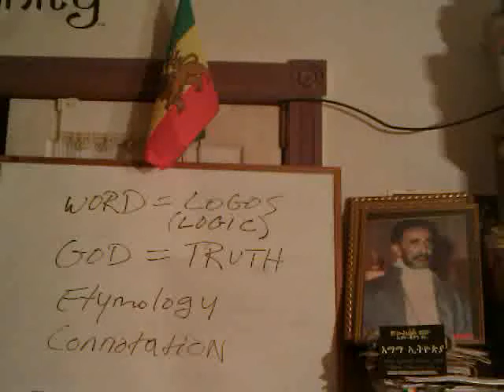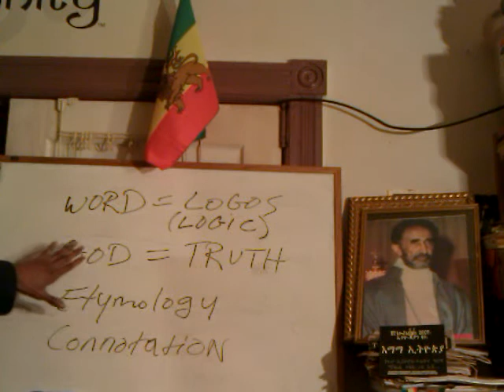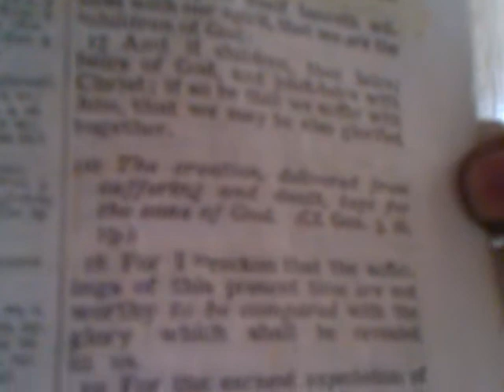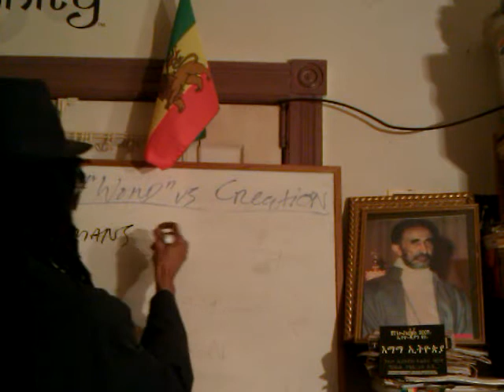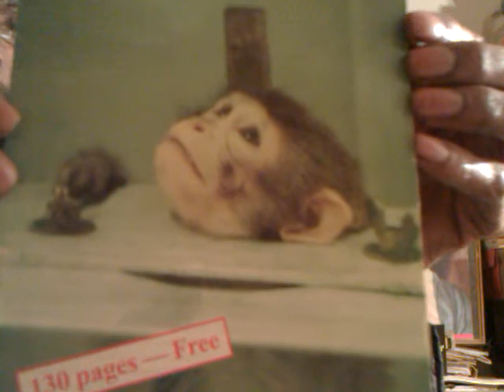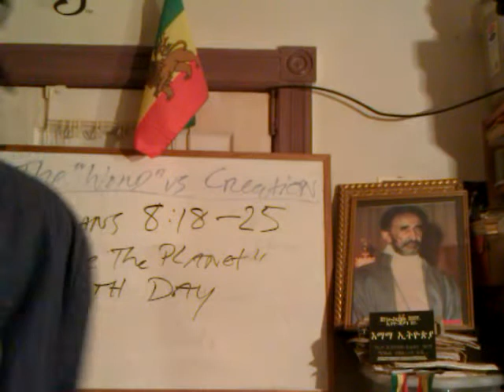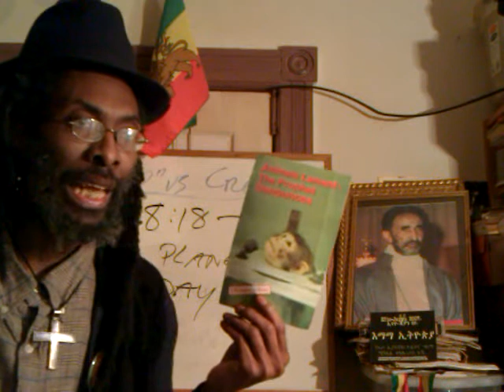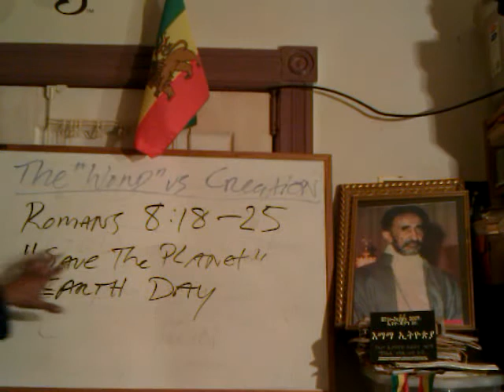RASTAFARI & The ENVIRONMENT 2012: How-To SAVE THE PLANET Romans 8 & True Sons of JAH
In This Video: Pt2 SONS OF JAH RASTAFARI: Manifestation, New Creation & How-To SAVE THE PLANET
Brother Ras Iadonis Tafari reasons and proclaim Jah's goodnews/glorious gospel on Romans Chapter 8:14-25 on the metaphysical connection between the Adoption of Abba's children & the bondage of the Creation, creatures and animal life subjected to abuse, cruelity, murder and death

RASTAFARI & The ENVIRONMENT 2012: Romans 8, Sons of JAH & Saving the True EARTH

Jah "Rastafari Movement (Religion)" Abba Keddus "TRUE (Person)" Jesus Christ black Beta Israel regeneration Sons of God Holy Bible Creation suffering bondage pollution "Earth (Planet)" How-To SAVE THE PLANET Environmentalism Peta sustainable economy New Age 2012 repatriation exodus Ethiopia  "New Age (Religion)" Doctor "Natural Environment (Organization)" "Regeneration (theology)" "Africa (Continent)"